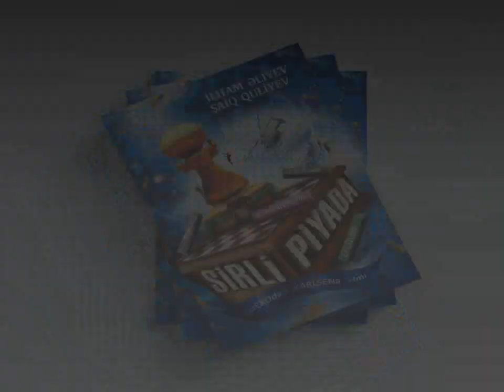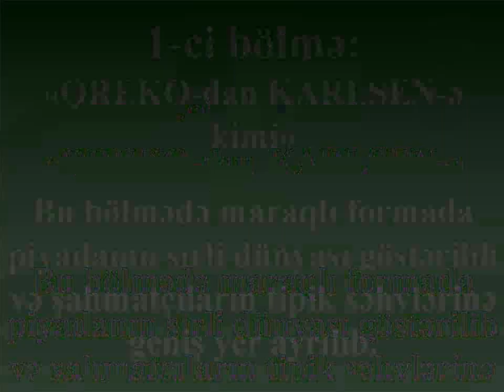"SİRLİ PİYADA" şahmat kitabı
«SİRLİ PİYADA» «THE MYSTERIOUS PAWN»
«GİZEMLİ PİYON» «ПЕШКА ЗАГАДКА»

Əməkdar məşqçilər İLHAM ƏLİYEV (Sumqayıt) və ŞAİQ QULİYEV-in (Gəncə) yeni şahmat kitabı - «SİRLİ PİYADA». Kitabda debüt tələləri, oyunlar, kombinasiyalar, sonluq və etüdlərdən ibarət 600-dən artıq nümunə toplanıb.
AZƏRBAYCAN  ŞAHMAT FEDERASİYASI «Sirli piyada» kitabını Uşaq Gənclər İdman Şahmat Məktəblərinə dərs vəsaiti kimi tövsiyə edib.
Kitaba ön sözü Azərbaycan Dövlət Bədən Tərbiyəsi və İdman Akademiyasının elmi katibi, riyaziyyat üzrə elmlər doktoru, Professor,  əməkdar müəllim, şahmat üzrə əməkdar məşqçi, Beynəlxalq hakim,  Əməkdar bədən tərbiyəsi və idman xadimi BƏXTİYAR RÜSTƏMOV yazıb.
Kitab 5 bölmədən ibarətdir.
1-ci bölmə: «QREKO-dan KARLSEN-ə kimi». Bu bölmədə maraqlı formada piyadanın sirli dünyası göstərilib və şahmatçıların tipik səhvlərinə geniş yer ayrılıb.
2-ci bölmə: «DEBÜT TƏLƏLƏRİ». Bu bölmədə çoxsaylı nümunələrlə müxtəlif piyada vuruşlarının oyunun əvvəlində  faciəyə səbəb olmasının şahidi olacaqsınız.
3-4-5-ci bölmələr: 3-cü bölmə - KOMBİNASİYA, 4-cü bölmə - SONLUQ, 5-ci bölmə- ETÜDLƏR.
Bu bölmələr müstəqil həll üçün təklif olunub. Burada «Zəhərli piyada» mövzusuna aid 500-ə yaxın tapşırıqları həll edib, hesablama texnikanızı və məntiqi düşüncənizi inkişaf etdirə bilərsiniz.
Kitab 200 səhifədən ibarətdir və ölçüsü 165x240-dır. Kitabda piyadaya aid çoxsaylı kəlamlarla da tanış ola bilərsiniz. Kitabın məşqçi-müəllimlər üçün əla dərs vəsaiti olacağını əminliklə söyləyə bilərik.
Kitabın qiyməti 12 manatdır. Topdan satış üçün məşqçi-müəllimlər müraciət edə bilər. Daha ətraflı buradan məlumat ala bilərsiniz